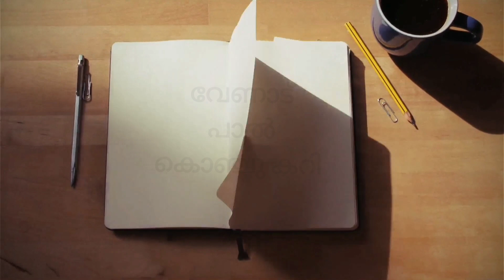VENAD PAAL KONJU CURRY/വേണാട് പാൽ കൊഞ്ചു കറി/ INSPIRED BY CHEF SURESH PILLAI RECIPE OF PRAWN COCONUT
Venad Paal Konchu curry created a big hit among non-vegeterian foodies.
This recipe was shared by Chef Suresh Pillai.I am a big fan of Suresh Pillai when I saw this recipe want to try this as soon as possible. I made a slight change in that recipe but without doubt, it was super duper yummy curry. Everyone must try it.

Hello, dears I'm Priya Samir. A Malayalee (India, Kerala) food vlogger and a YouTuber.
I am from the south Indian state of Kerala in Kannur district and settled in UAE with my husband and son.
This channel is related to my cooking experiments.TasteRideby PriyaSamir is my personal cooking channel to share my tried and tested cooking experience and recipes. I alws want to try various recipes and fusion foods from all over the world.
In my channel, you il get recipes like north Indian, Chinese, and Arabic cuisines, etc. If you are interested in my cooking videos then don't forget to give your valuable suggestions through comments.